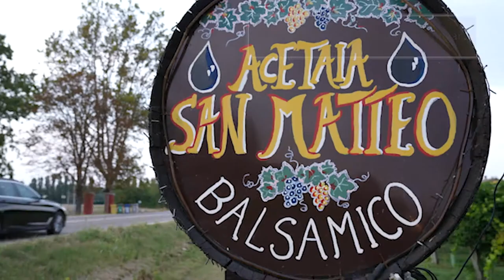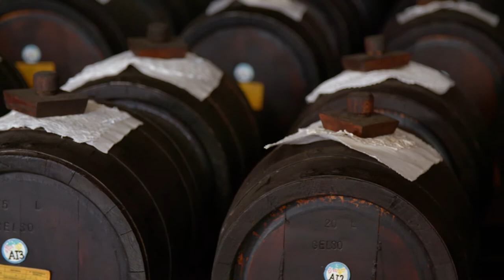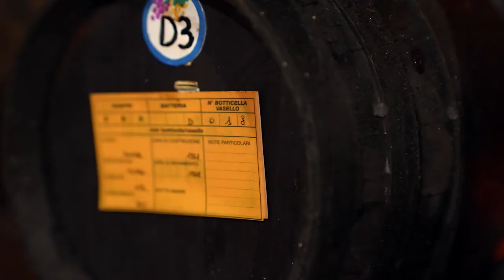Balsamic Vinegar Producers | Bologna, Italy | Italy Made With Love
Grapes, barrels, aging - this sounds like a legendary Italian winery, but this is actually the process of producing balsamic vinegar!

Meet the balsamic vinegar producers from Modena, Italy and learn about their family traditions for producing the perfect vinegar. Sandra and Luciano carry on the family tradition of producing balsamic vinegar in a town that has continued the tradition for 1,000 years.

Chapters

00:00 Introduction
00:36 Travel to Modena
00:46 Meet Balsamic Vinegar Makers
01:22 History of Balsamic Vinegar
01:55 Balsamic Vinegar Production
02:35 Balsamic Vinegar Bottling
03:30 Taste Testing
04:00 Solara Process
04:30 Family History
05:30 Cherishing Balsamic Vinegar Traditions